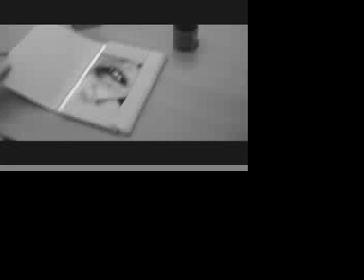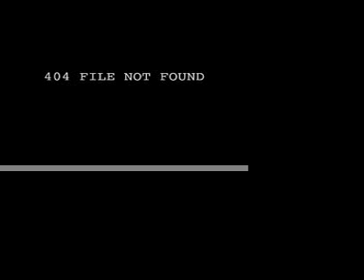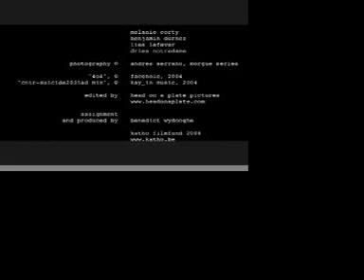404 not found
A short movie about child abuse and the problems concerning the victim's struggle to gain attention to their problems.  Co-operation between Head On a Plate pictures, music by Facehole and kay_in. Photography by Andres Serrano, Morgue series. 2004